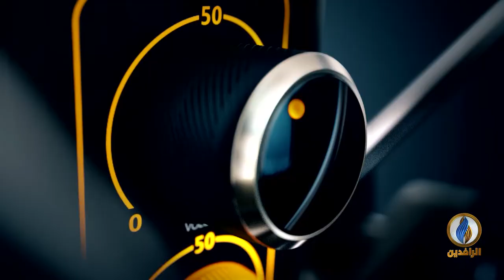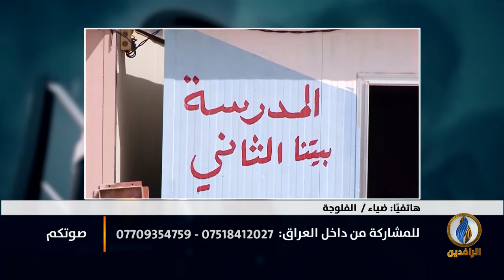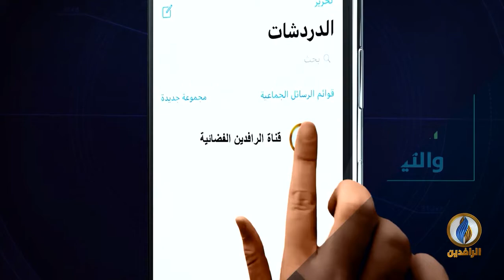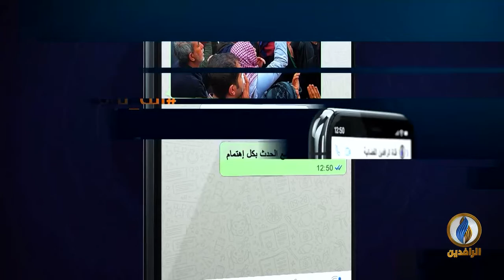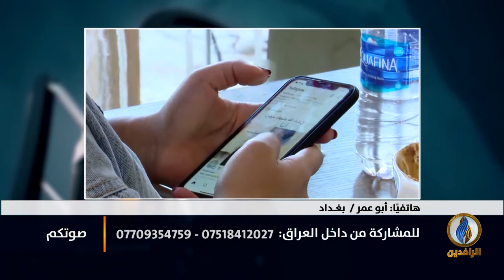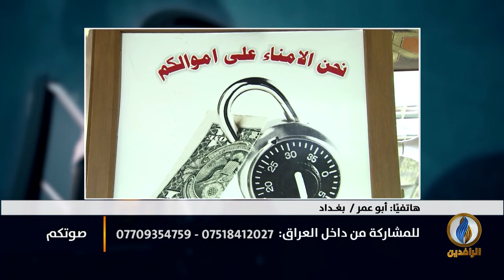صوتكم | كيف تقيم عمل الموظف العراقي في دوائر الحكومة؟